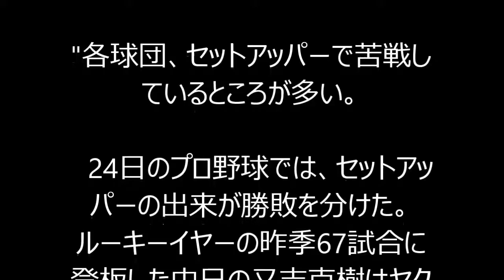方程式の計算間違い？苦しむセットアッパーが増加中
"各球団、セットアッパーで苦戦しているところが多い。

　24日のプロ野球では、セットアッパーの出来が勝敗を分けた。ルーキーイヤーの昨季67試合に登板した中日の又吉克樹はヤクルト戦、2点リードの8回からマウンドに上がるも3失点で敗戦投手。(ベースボールキング)"